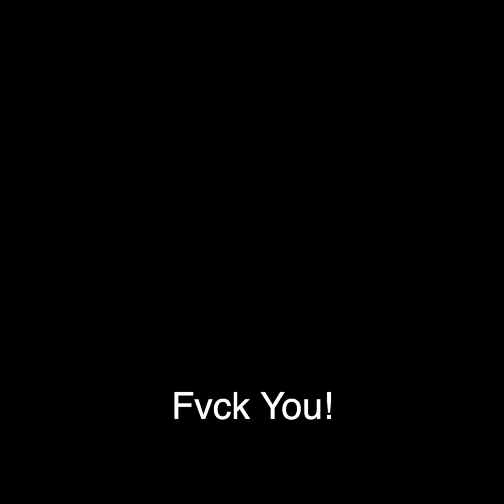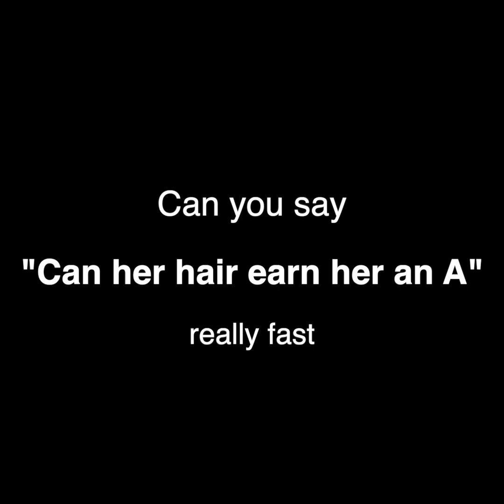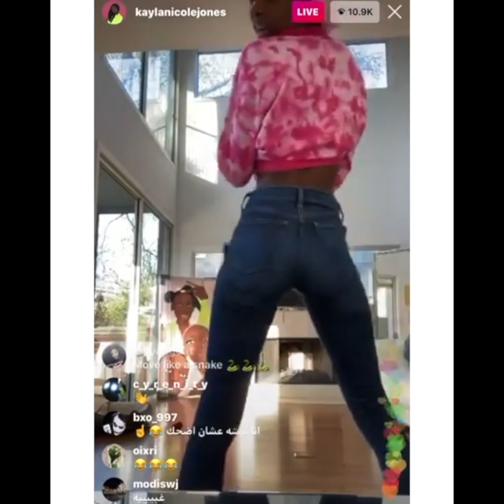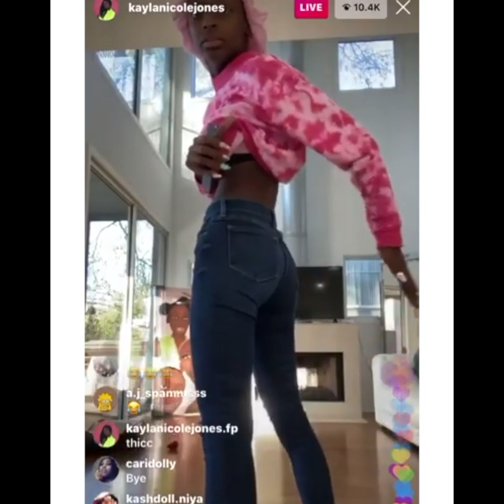Best of Lord Sky Remix Compilation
Ft: Eman Kellam, Honourable patrick obahiagbon, nscdc, oga at the top, kungaga tuangaga, lord sky, lorrd sky, transmission, chineke meh, osibanjo, chelsea sam, kiss daniel, kizz daniel, mr foreen, falz the bahd guy, tekno, omashola, tacha, kumasi migos, chiwawa, eventuary, speed darlington, tunde ednut, james brown, mr macaroni, baddy oosha, slimcase, hg2, lose your job, blm, ay poyoo, get this dance, lord sky remix.